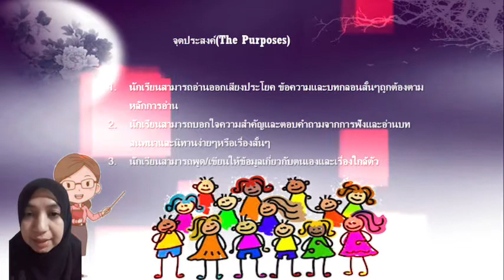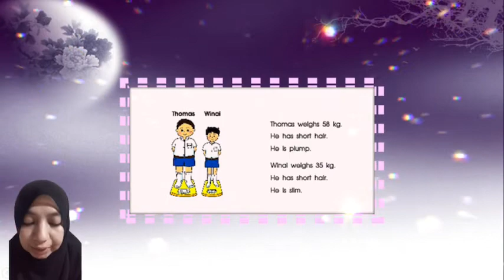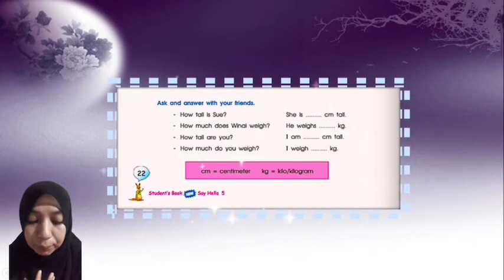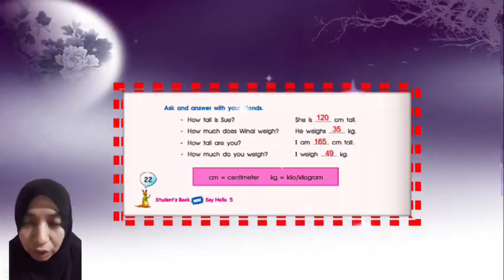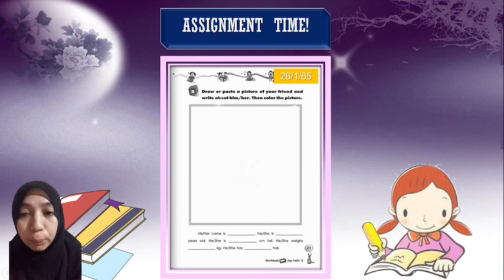My friends (listen and repeat) By T.Aina